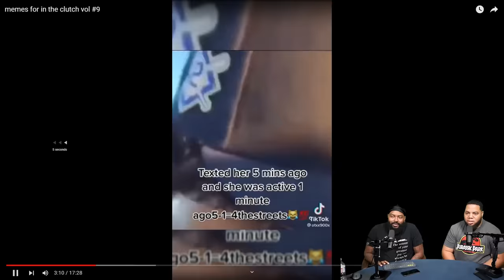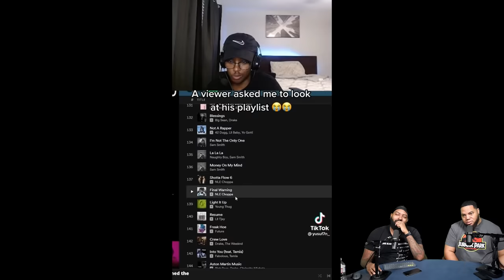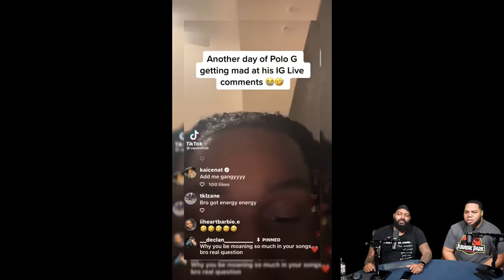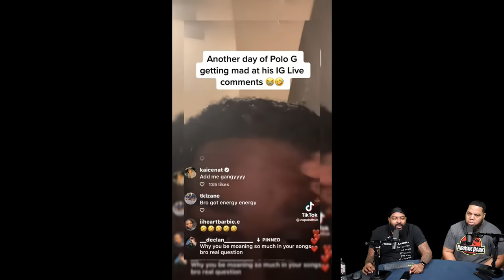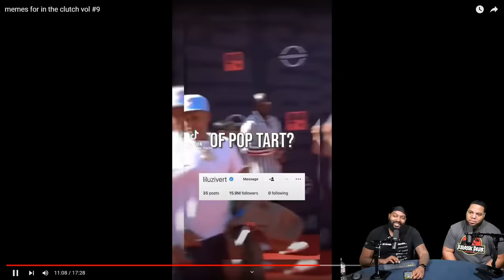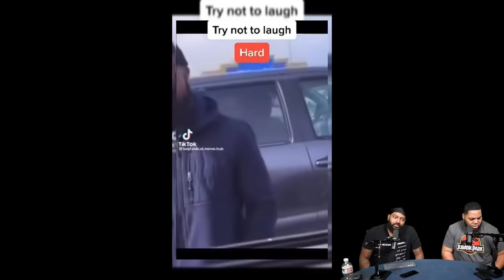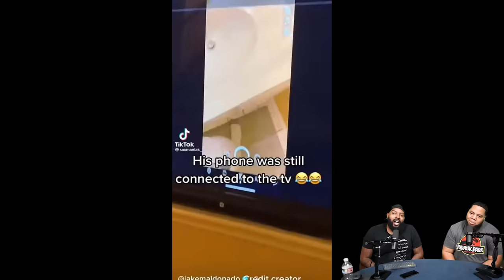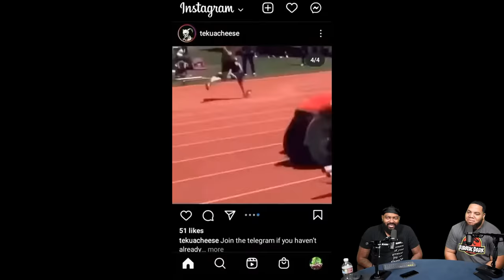INTHECLUTCH TRY NOT TO LAUGH TO memes for in the clutch vol #9